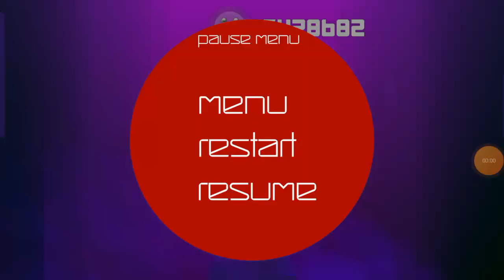Smash Hit FNF 2.1.2 (CP12 Remake) CP12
CP12 Remake (CP♾) (CP12 Remake + New Purple City Stage Remake).